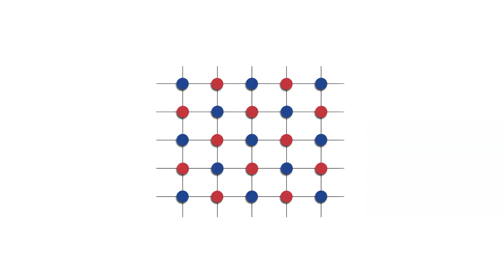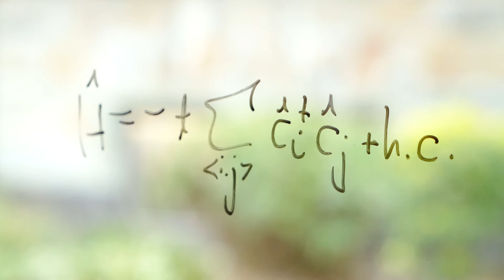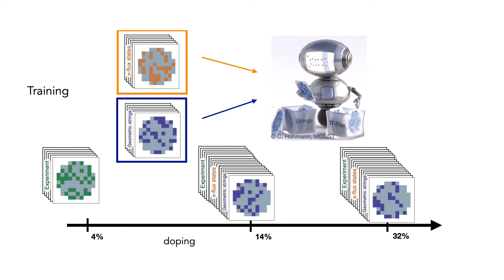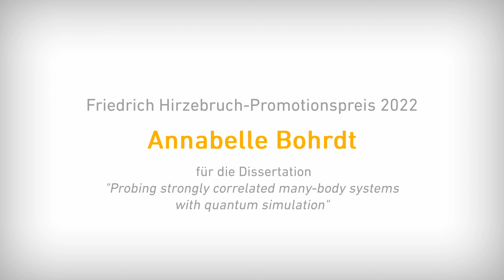Friedrich Hirzebruch-Promotionspreis 2022: Physikerin Dr. Annabelle Bohrdt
Die Physikerin Annabelle Bohrdt wird mit dem Friedrich Hirzebruch-Promotionspreis 2022 . Bohrdt ist der Frage nachgegangen, wie sich das komplexe Zusammenspiel sehr vieler Quantenteilchen berechnen lässt. In ihrer Arbeit nutzt sie Verfahrensweisen der Vielteilchentheorie in Kombination mit maschinellem Lernen und entwickelt daraus ein mächtiges neues Werkzeug zur theoretischen Modellierung von Quantenmaterialien. Die Dissertation „Probing strongly correlated many-body systems with quantum simulation” entstand im Bereich der Theoretischen Physik an der Technischen Universität München. Heute forscht die 29-jährige Physikerin  am Harvard Smithsonian Center for Astrophysics an der Harvard Universität in Cambridge.

„Annabelle Bohrdt leistet einen wesentlichen Beitrag zur theoretischen Modellierung von Quantenmaterialien. Die Jury war gleichermaßen beeindruckt von der methodischen Vielfalt und der Originalität der Arbeit, die neue experimentelle Zugänge eröffnet.“
aus der Begründung der Jury

Die Studienstiftung des deutschen Volkes ehrt in jedem Jahr junge Menschen, die mit ihrer exzellenten Forschung oder mit ihrem außergewöhnlichen gesellschaftlichen Engagement Besonderes im Dienst der Allgemeinheit leisten mit ihren Promotionspreisen und Engagementpreisen.

Der Friedrich Hirzebruch-Promotionspreis wird seit 2014 für exzellente Dissertationen in der Mathematik, den Natur- und Ingenieurwissenschaften vergeben.